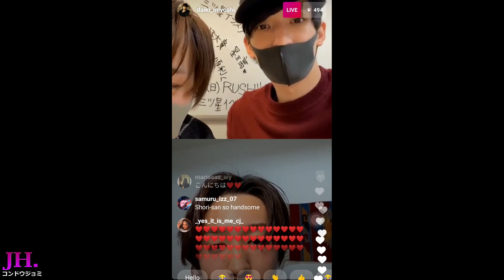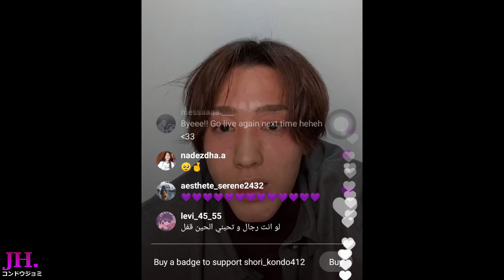the Kondou Shouri way of ending an instalive PART 2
and if you can, please do not skip ads, my plan is that profits from these kondou shouri centric videos will all go to buying a badge for him whenever he goes live on instagram. When we earn enough in this video, i will post the proof of the badges i bought based on the videos' revenue.